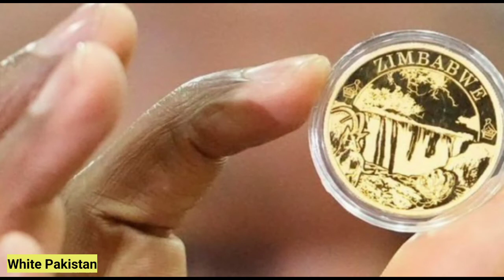In today's era gold coin is used as currency | White Pakistan